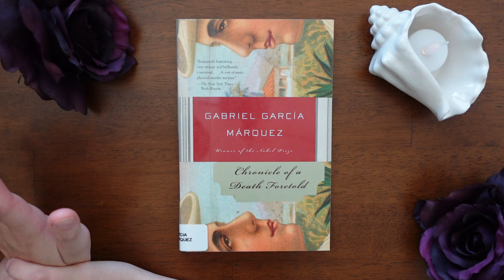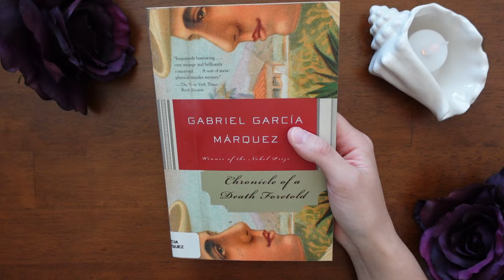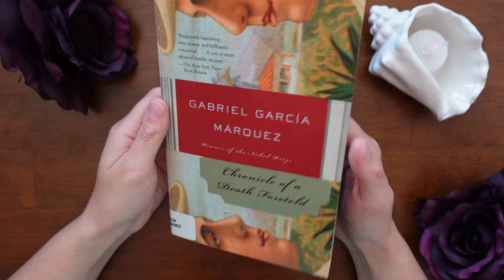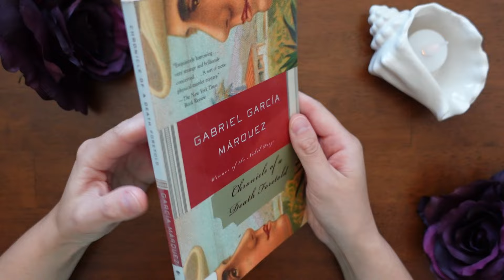A New Reading Challenge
Of libraries and very short books